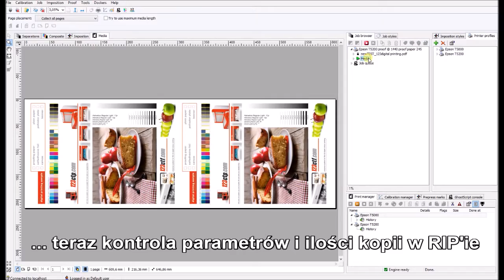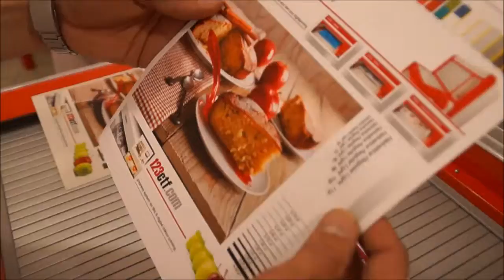123ctp HowDoes digi POL